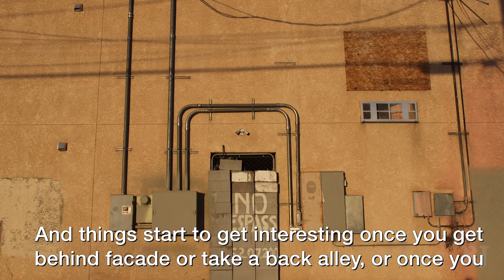Matthew O'Brien Teaser